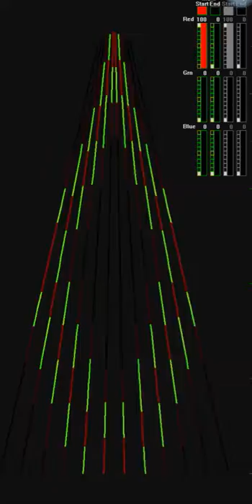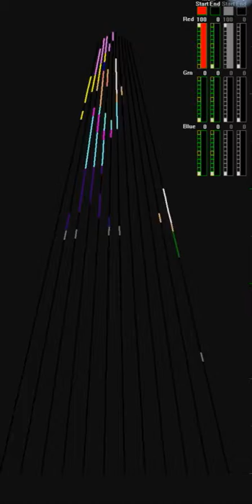Pokemon 12 CCR Sequence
Pokemon 12 CCR Sequence  Bob Rivers